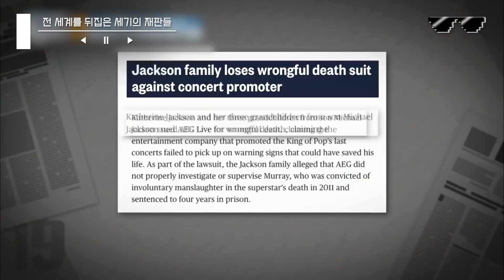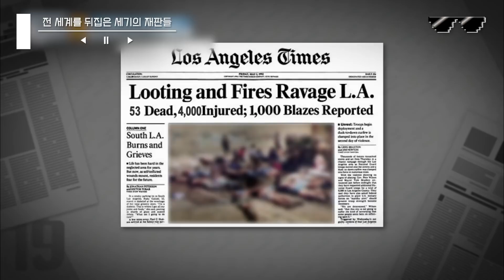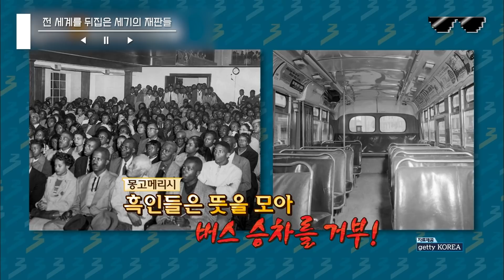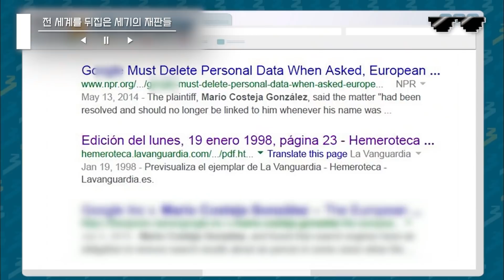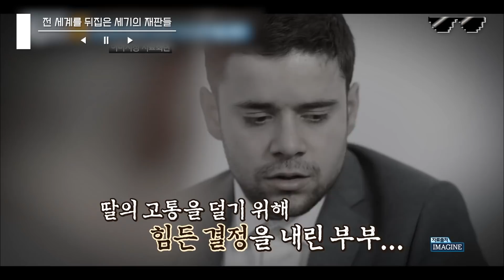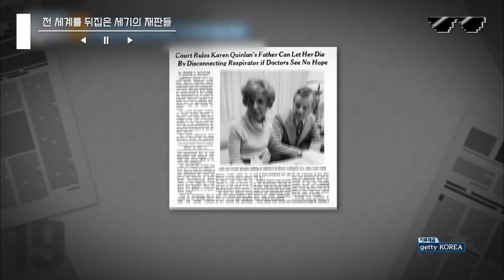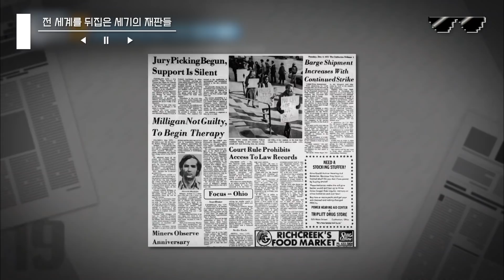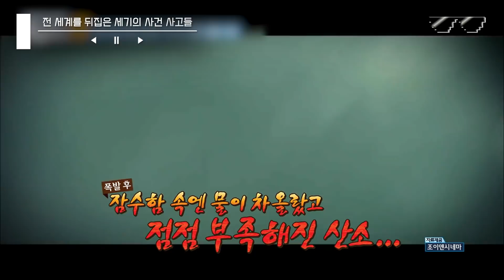[프리한19] 역사를 다시 쓴 세기의 이야기⚖ 현실판 킬미힐미?! 10개의 자아가 있는 다중인격ㄷㄷ